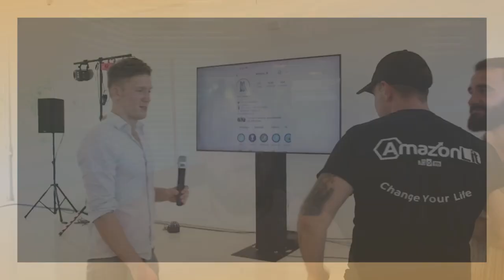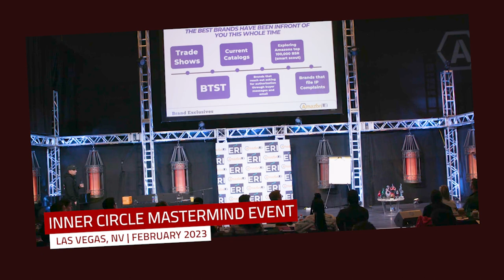Sunday Sessions #45 | Part One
Another one of our live-streams with tons of YOUR questions answered. If you have a question we haven't answered yet leave it in the comments below!

Chapters:
00:00:00 - Sunday Session Episode 45
00:00:40 - Providing Value and Discounts
00:01:19 - Slow Season and Back-to-School Promotions
00:01:55 - Inventory Importance for Back-to-School Sales
00:02:33 - Sales Day Trends and Customer Behavior
00:03:04 - Determining the Slowest Business Days
00:03:39 - Calculating Pending Orders Revenue
00:04:17 - Pending Orders and Revenue Calculation
00:04:59 - Increasing Disbursement with Amazon Inventory Management
00:05:36 - Inventory Summary and Increase
00:06:11 - Adding New SKUs to Your Inventory
00:06:44 - Increasing Inventory Turns
00:07:19 - Analyzing Business Profits
00:07:50 - Selling Your Brand on Amazon
00:08:21 - The Importance of a Pitch Deck in Amazon Selling
00:08:51 - Identifying Gaps in Brand Systems for Profitable Improvements
00:09:22 - Partnering with Sellers to Grow Business
00:09:55 - Scaling Brands and Meeting Revenue Targets
00:10:31 - Tips for Dealing with Brands
00:10:59 - My First Brand Deal Experience
00:11:29 - Lessons Learned from a Failed Brand Launch
00:12:06 - Implementing Exclusive Contracts with Amazon
00:12:39 - Sending Oversized Shippers to Amazon
00:13:13 - Inner Circle Details
00:13:42 - Joining the Inner Circle
00:14:13 - Memorial Day and the Importance of Recognizing Armed Forces
00:14:44 - Shout out to the people who served
00:15:13 - Building a Multi-Million Dollar Business
00:15:44 - Investing in Myself and upcoming Events
00:16:15 - Ecom Summer in Chicago
00:16:50 - Recommendations of Trade Shows for Amazon Sellers
00:17:26 - Upcoming Events